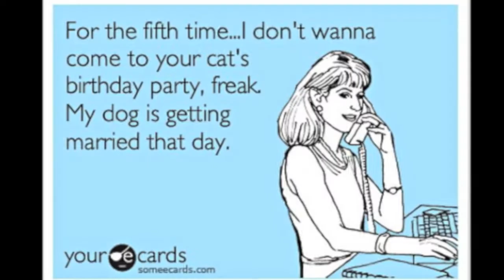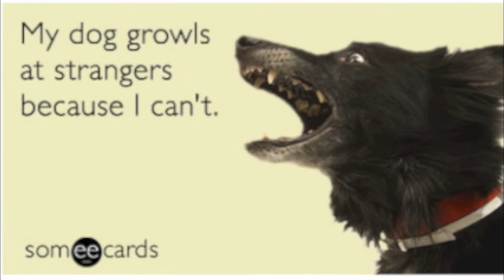Pet Experience Project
The 2013 Summit for Urban Animal Strategies in October focused on the Pet Experience and the dilemmas and challenges faced by the Urban Animal industry in creating positive pet experiences for both people and pets in our communities.

An important element of the Pet Experience Project is discovering the personal and community experiences of industry leaders, volunteers, advocates and pet families. To achieve this, the Urban Animal Program is seeking "Pet Experience" stories. Using PEPTalk, members of the Urban Animal community are invited to share their stories by uploading videos to YouTube, sharing on Twitter and Facebook or by written submission to for InfoStream.

"Essentially, Pet owners become involved with animals to experience unconditional love and companionship and/or to experience investing care and compassion," said Larry R. Evans, President and CEO of PetLynx Corporation. "What pet owners desire most is to experience encouraging industry partners who have the capacity to enhance, resource and sustain them in this relationship. Pet owners are hungry for lifelong relationships with their pets and with partners who can mitigate the risk when they hit a bump in the road."

For more information about the Urban Animal Program and the Pet Experience Project, go and check out the Pet Experience Project video on YouTube.